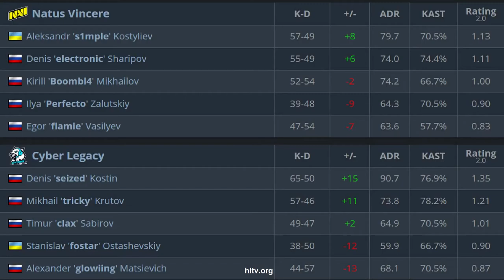CS:GO | NaVi vs Cyber Legacy | IEM New York | s1mple flamie electroNic Perfecto •